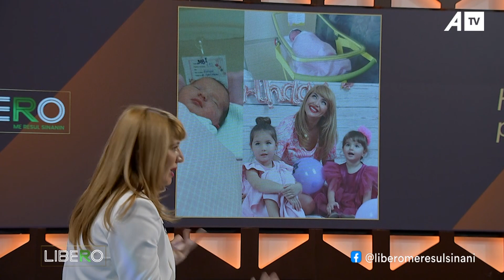Hera e parë - Me lot në sy, Fitore Rexhepi kujton njeriun që e humbi para gjashtë muajve